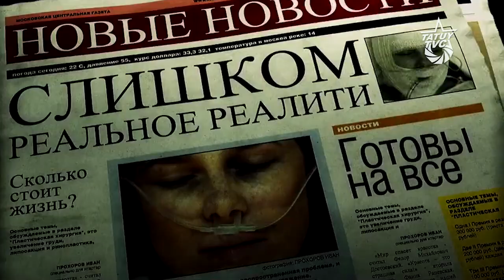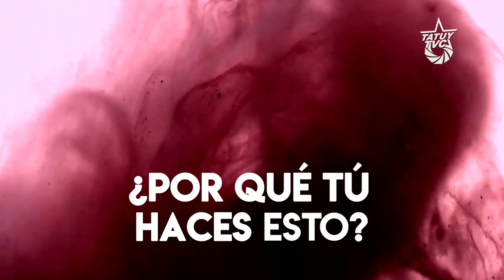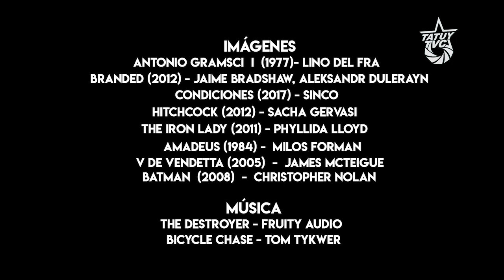Chávez Radical: Crisis, Bloque Histórico e Ideología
Inmediatamente después que entrara en vigencia la no renovación de la concesión al canal de televisión RCTV en 2007, y luego de meses de confrontación mediática y protestas de calle, el Comandante Chávez convocó al pueblo venezolano a una concentración en la Avenida Bolívar, desde donde abordó de forma clara y diáfana las razones que llevaron al Gobierno Bolivariano a tomar tal decisión respecto a RCTV, y a su vez, explicar desde la perspectiva teórica que ofrece el marxista y militante revolucionario italiano Antonio Gramsci, el papel de la superestructura del bloque histórico en el marco de una formación antagónica de la historia humana.

"Perdónenme ustedes que me ponga un poco académico [decía el Comandante en el discurso] pero yo sé que el nivel intelectual de nuestro pueblo ha dado un salto impresionante en calidad y que en cualquier momento y en cualquier lugar estamos todos en capacidad de reflexionar sobre estos pensamientos, sobre estas teorías que iluminan la realidad para entenderla mejor"

El Comandante explica la naturaleza de la crisis que afecta a la república, el claroscuro en el que se encuentra lo que está muriendo y no termina de morir y lo que está naciendo y no termina de nacer. Esta crisis orgánica, que empezó en los años 80', la explica con el ocaso de la Cuarta República, que no termina de perecer, y el advenimiento de la Quinta, la República Socialista que está naciendo, pero no termina de hacerlo.

Por otro lado, el Comandante echa mano de la teoría del bloque histórico de Gramsci, para explicar la naturaleza del bloque que se estructuró en Venezuela a partir del pacto de punto fijo, igualmente explica los roles que asume la sociedad política y la sociedad civil de la clase dominante, así como el conjunto de las instituciones con que cuenta para garantizar el orden hegemónico por vía de la reproducción de la ideología dominante, que garantiza la aceptación, consentimiento e incluso colaboración de las clases subalternas con el orden hegemónico.

La ruptura con el orden capitalista no se limita solo a la lucha por la transformación de los cimientos económicos de la sociedad, sino que simultáneamente hay que librar batallas en el plano ideológico, cultural, simbólico; es decir, una lucha en la superestructura política, jurídica y cultural, que impida la reproducción por esta vía del sistema dominante y a su vez propicie  procesos de descolonización indispensables para avanzar en la construcción de una sociedad radicalmente distinta a la capitalista.